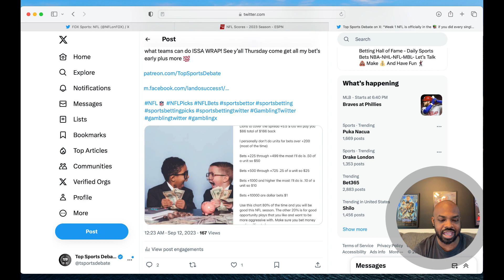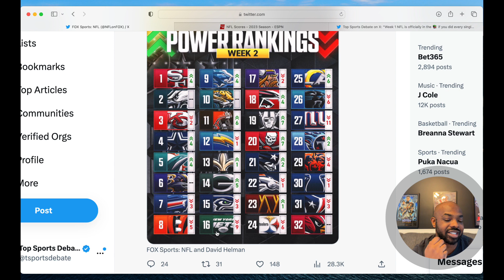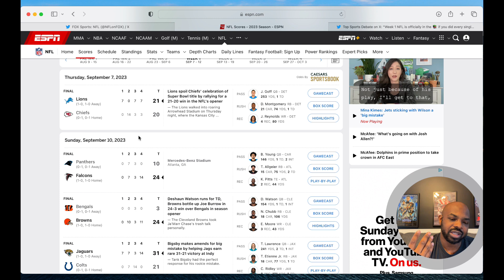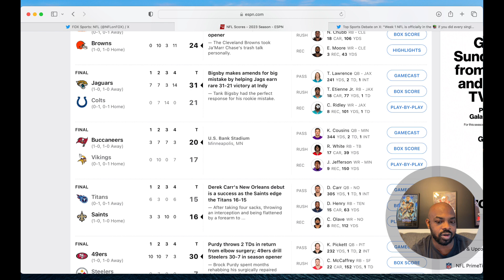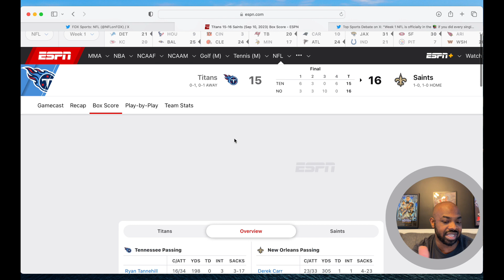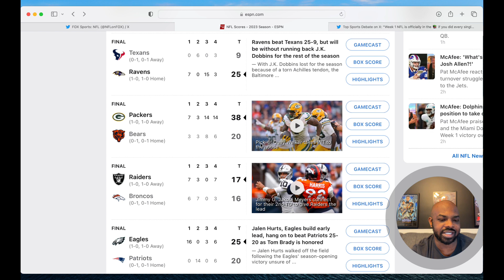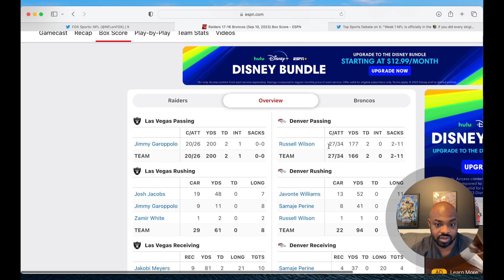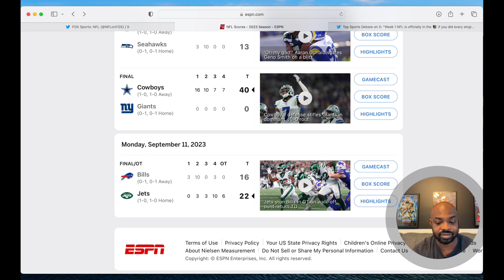NFL Week 1 Recap and Week 2 Rankings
FanDuel

PrizePicks

DraftKings

💎 Crypto💎

📈Investing📉

📘Facebook Groups📘

🆒Social Media🆕

🔑Affliate Links🔑